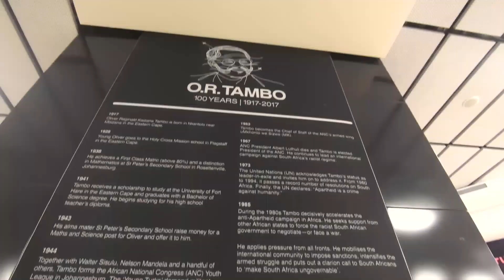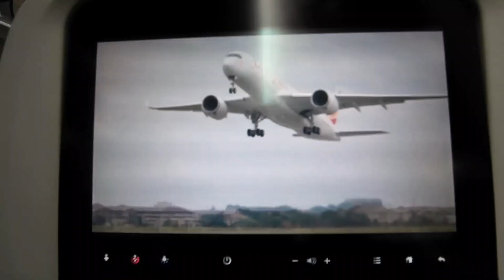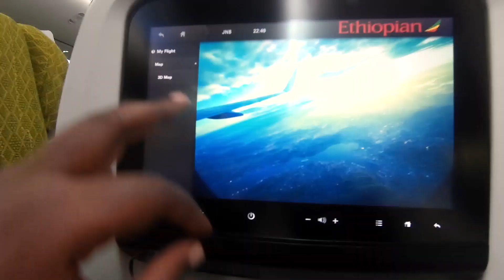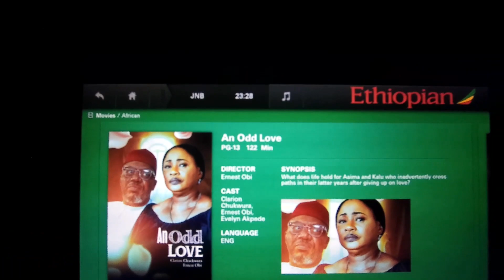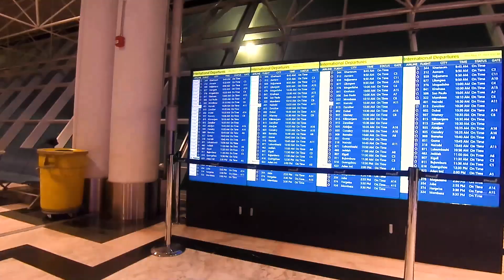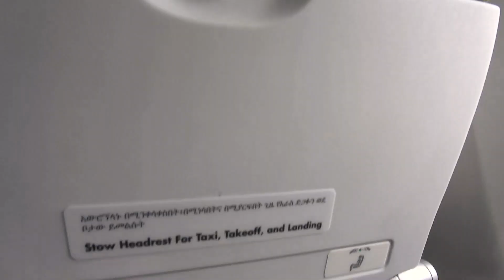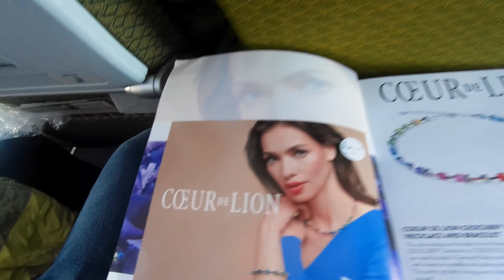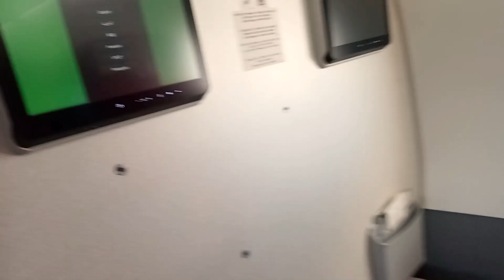ETHIOPIAN AIRLINE FLIGHT REPORT|| JOHANESSBURG TO DAR ES SALAAM 2023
I'm a Tanzanian traveler trying to visit some hundred countries in the world. This is my travelling experience to Johannesburg, South Africa in May, 2023.